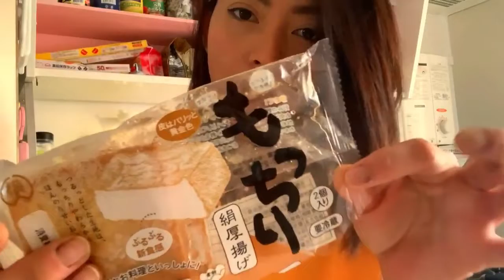Easy, Healthy Vegan Recipes by tomi dela cruz | Philippines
Easy, Healthy Vegan Recipes

" sample ng kinakain ko na walang halong meat! dahil minsan mahal ang
 karne" - tomi dela cruz